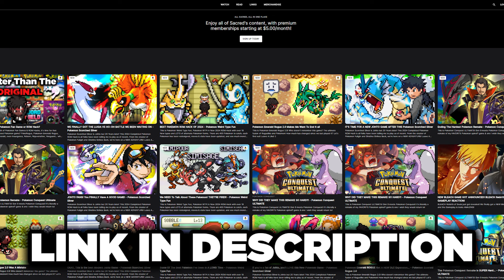Pokemon Scorched Silver! The Coolest Johto Game Yet!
pokemon pokemonlegendsza pokemonromhack pokemonfangame pokemonza gaming sacredalmighty Pokemon Scorched Silver is Johto but 20 Years later! This 2024 Completed Pokemon ROM Hack is all folks have been telling me to play as of recent. From the creator of Pokemon Fuligin and Giratina Strikes Back, we're here on a NEW ADVENTURE! :)

My Links!